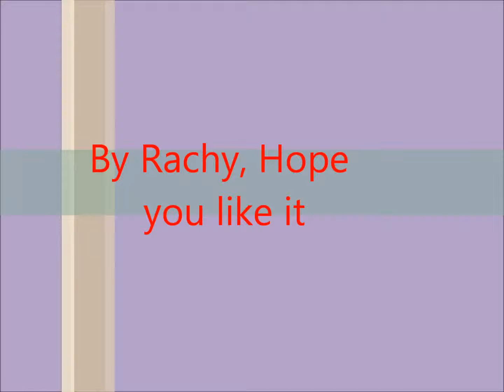Sweet Eating & Sweet Living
creativeness on minecraft